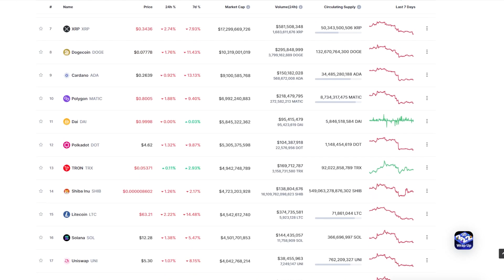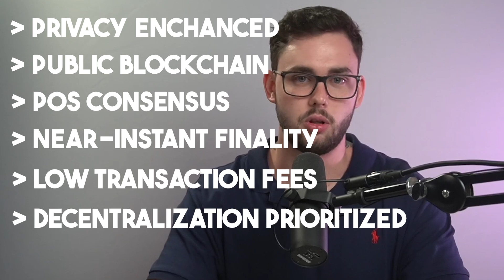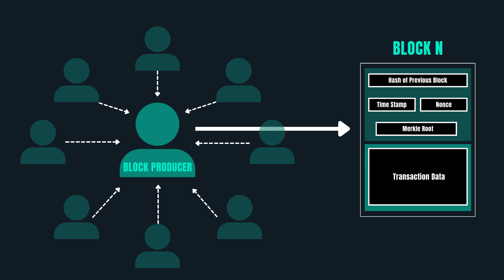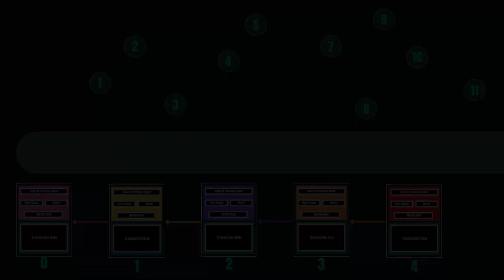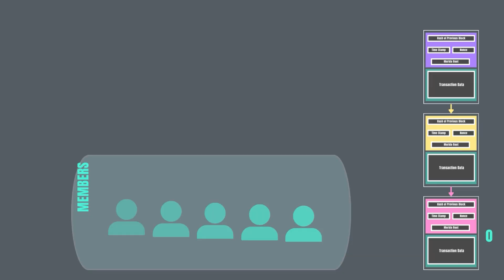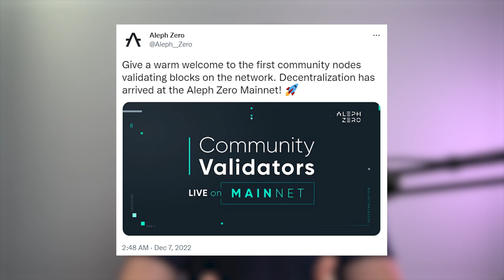Aleph Zero - The Blockchain That Does It ALL (Get In Soon)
Welcome to a new technical review video!

Let’s dive into Aleph Zero ($AZERO) on a technical level! We will discuss some of the most promising aspects of this new project including their use of zk-SNARKS and sMPCs, and what originally caught my eye, their aBFT consensus algorithm that uses a DAG (Directed Acyclic Graph) to reach consensus WITHOUT the requirement for a block producer and therefore small set of committee members!

 I also introduce their new product, Liminal, which will allow other Layer-1 protocols to use Aleph Zero as a privacy layer. Also, it’s enterprise-grade friendly, meaning businesses can build their blockchain implementations on Aleph Zero in a hub and spoke type format.

With super fast TPS, cheap transaction fees, close to instant finality and a brand new ecosystem, Aleph Zero is a seriously interesting project that I cannot wait to cover on a fundamental level.

Thank you all for your support, it means so much as always!

0:00 - Introduction.
2:21 - What is Aleph Zero?
4:38 - Base Layer of Aleph Zero.
5:35 - Aleph Byzantine Fault Tolerance.
6:59 - Common Misconceptions.
7:57 - Proof-of-Stake comparisons.
9:01 - Decentralization & Validators.
9:41 - TPS.
10:56 - Privacy Features.
12:57 - Rust Implementation.
13:22 - Technical Rating!
13:50 - Fundamental Discussion!